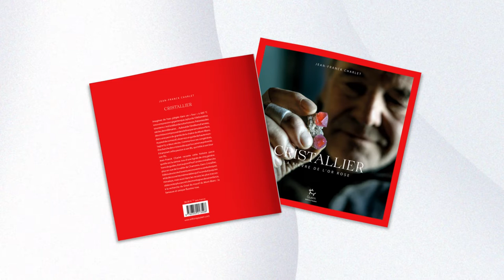Vidéo Feuilletage : Cristalliers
Vidéo de feuilletage du livre :
Cristalliers

de Jean-Franck Charlet

Editions Paulsen